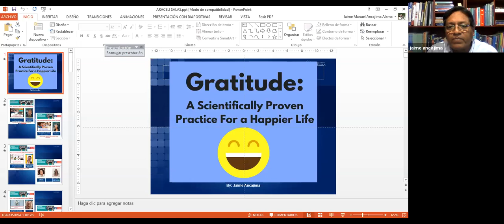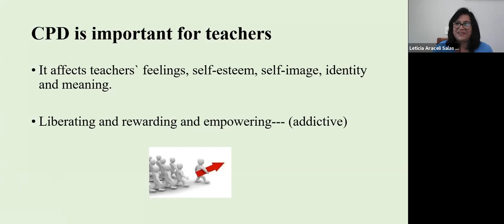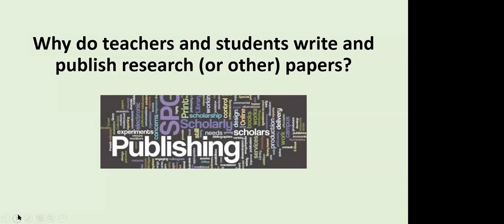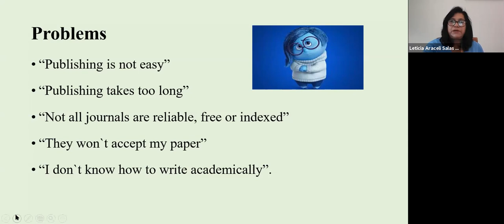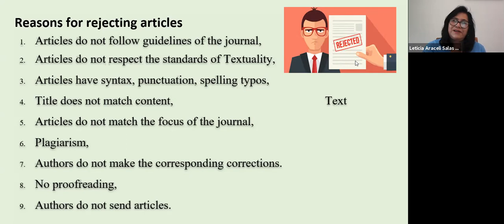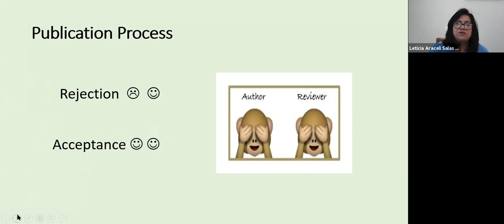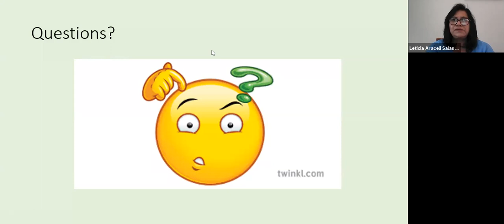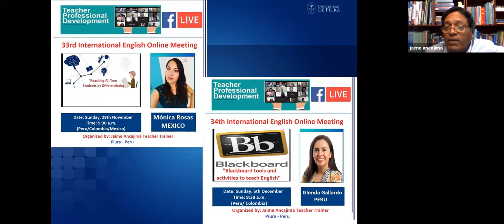18th International English Online Meeting: "Publish yor Work" (August 16th- 2020)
Araceli Salas (MEXICO), has a PhD in Language Science and an M.A. in ELT. Dr. Salas is a professor/researcher in the Benemérita Universidad Autónoma de Puebla (BUAP), México. She has been a speaker in local and international events and published several academic articles and chapters in the field. Dr. Salas serves as the editor-in-chief of Lenguas en Contexto (BUAP) and an associate editor of the TESOL and MEXTESOL Journals. She is involved in TESOL and is the current chair of the EFL-IS. Her research interests include teacher-education, ESP, Discourse Analysis and leadership in ELT.